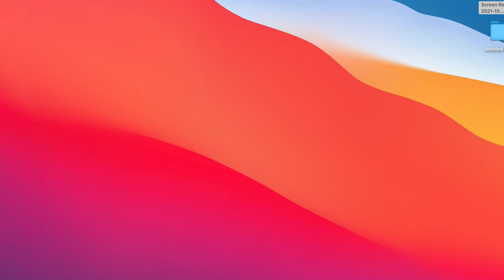Checking Out The 2021 Halloween Event In Adopt Me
I Am Checking Out The 2021 Halloween Event In Adopt Me

Please leave a like  if you like this video and please subscribe to my channel Redyoshi1272_ROBLOX  if you have not already or if you like to see more videos and  please ring the bell to get notify about my latest videos

Just a reminder that my videos are always made for kids even if it does not say it . Because i can't have the comment section open if it is set for kids so i got to have it say no Restrictions in order to have you guys comment in the comment section